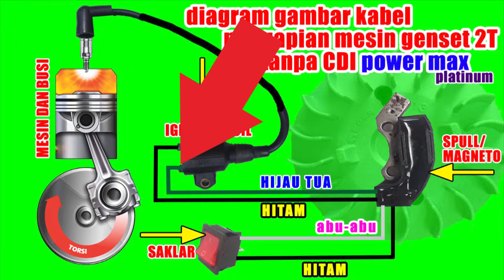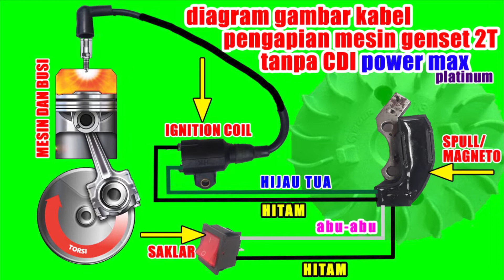Rangkaian kabel pengapian mesin genset 2T power max platinum tanpa CDI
Rangkaian kabel pengapian mesin genset 2T power max platinum tanpa CDI - ketika membuka atau membongkar kabel kelistrikan mesin genset tanpa cdi kita semua pasti akan mengalami lupa posisi letak, pastik sobat semua pernah mengalaminya. maka cara panduan rangkaian kelistrikan pengapian mesin genset 2T power max platinum ini akan memberikan informasi kepada sobat agar bisa merangkainya kembali dan didalam video ini akan ada ilustrasi animasi nya yang mudah-mudahan sobat bisa mengerti dengan mudah.
video referensi masalah dan cara mengatasi pada mesin genset 2 langkah dan 4 langkah :
39. apakah bisa memodifikasi sistem pengapian setiap mesin generator portabel 2T awal tanpa cdi menjadi menggunakan cdi dan sebaliknya
agar tidak ketinggalan informasi lainnya sobat bisa subscribe, dengan subscribe sobat akan berteman dengan saya dan sobat semua bebas melihat video-video ini secara gratis tanpa ada biaya tambahan apapun. saya meyakini dengan sharing yang bermanfaat akan dapat membantu semua orang yang sedang mengalami masalah pada mesin genset sobat.